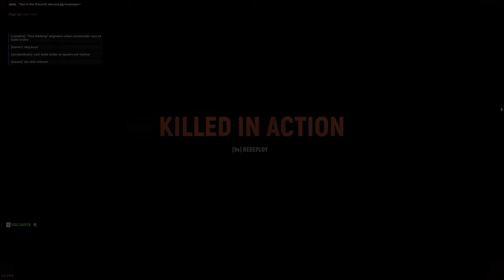Total insanity on the Beach in HELL LET LOOSE..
Playing today with the "Beach" boys... @SoulSniperYT - @ScottyBugatti77 -  @coachnacke and Neve for some glorious Hell Let Loose gameplay. Hilarious, intense, ridiculous... we got all of it.

STEAM & PSN: Older_Than_Avg
PC SPECS:
RAM - G.Skill TridentZ RGB Series 32GB - 2x16
CONSOLE: PS5 Digital Edition
PERIPHERALS:
MOUSE: Razer Viper 8k
KEYBOARD: Logitech SteelSeries Apex PRO TKL
MIC: Elgato Wave 3